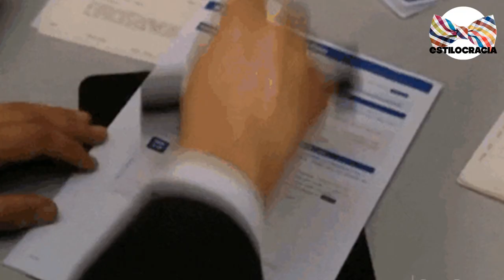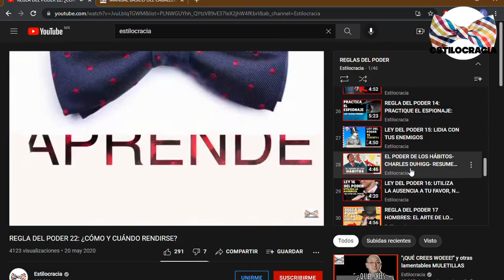💪 👄 RAZONES para RECHAZARLA ANTES [HOMBRE 2021]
👄 SABES POR QUÉ DEBES RECHAZARLA ANTES?

Visita nuestro sitio asociado de Amazon para productos de tu interés: